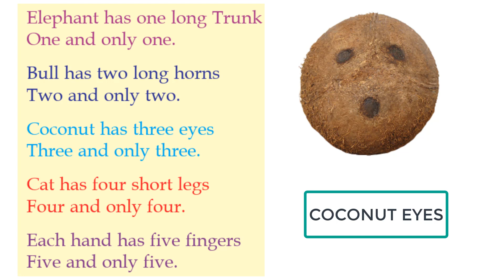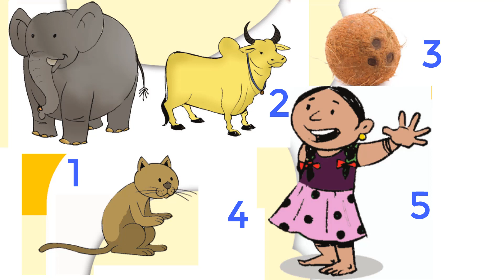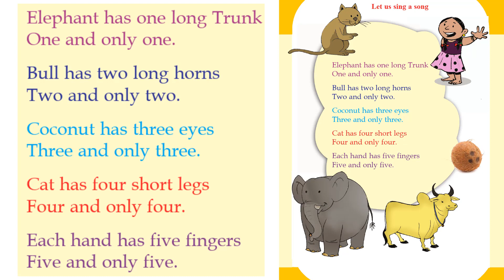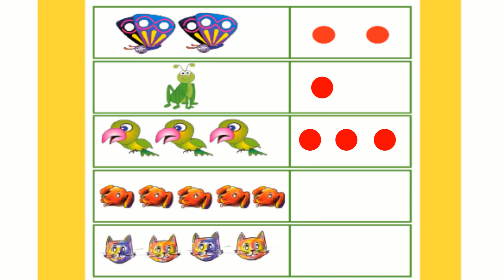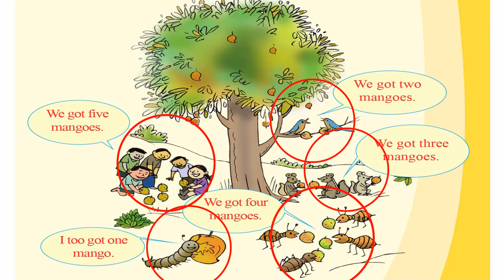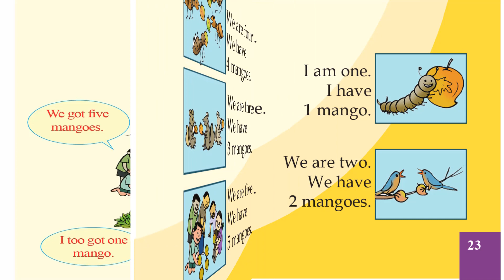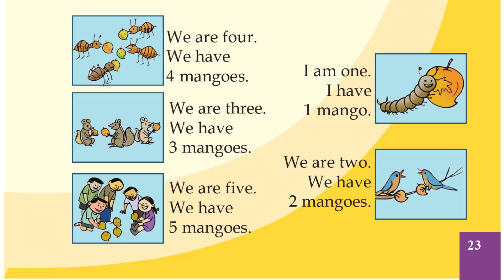Manu's mischief|chapter 2 1st std|activities|kerala state syllabus